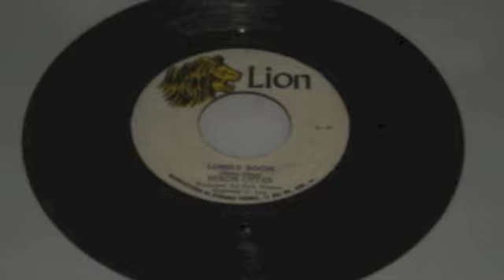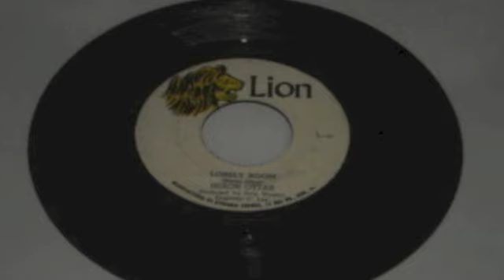Heron Ottar - Lonely Room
(Prince Heron) prod Pete Weston  ja 7"